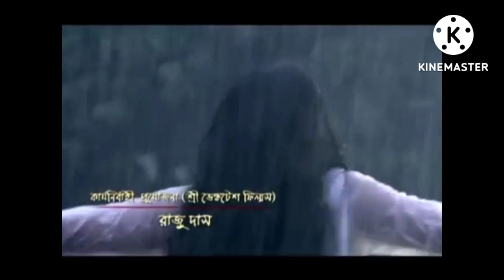সুভাষিণী Shuvashini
সুভাষিণী। রুপসী বাংলায় প্রচারিত দারুণ জনপ্রিয় ধারাবাহিক।